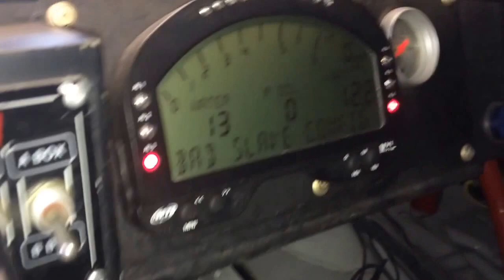JP CABANA RACING SCHOOL AT SANAIR